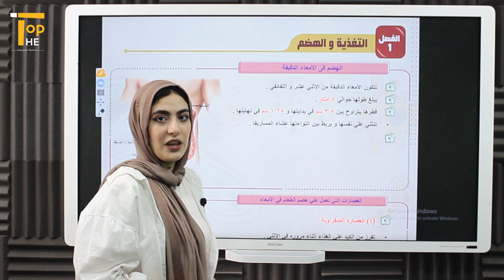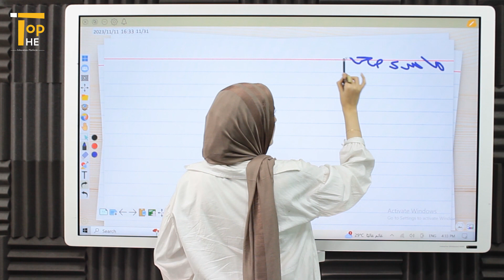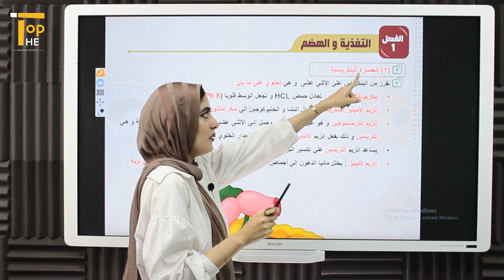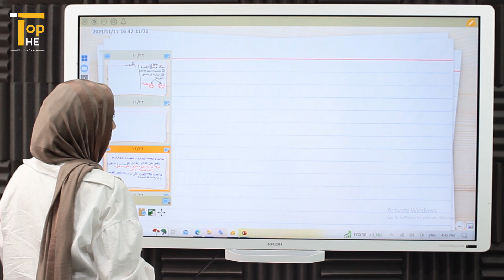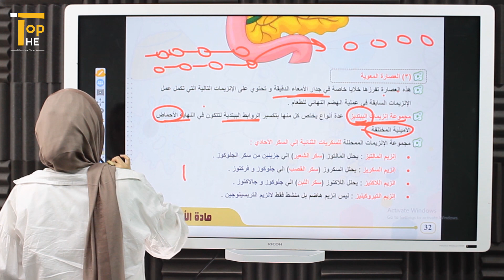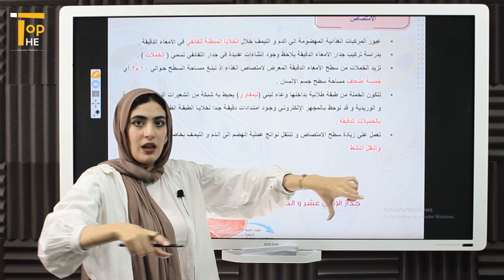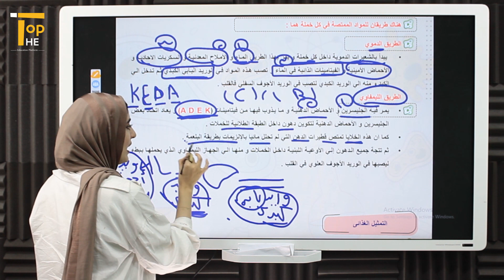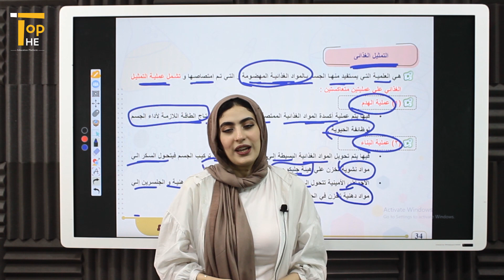التغذية غير الذاتية |الهضم في الأمعاء الدقيقة|أحياء تانيه ثانوي|أ/ مها محمود |منصة The Top التعليمية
شرح درس التغذية غير الذاتية - شرح الهضم فى المعدة والامعاء الدقيقة - في مادة الاحياء للصف الثانى الثانوي الترم الاول نظام جديد 2024 شرح الهضم في الامعاء الدقيقة احياء تانية ثانوي الترم الاول شرح درس التغذية غير الذاتية الهضم في الانسان الأمعاء الدقيقة حل اسئلة التغذية غير الذاتية الهضم في المعدة والامعاء الدقيقة
ومتنساش .. !!
تتابعنا علي ...

منصة The Top التعليمية هي المنصة رقم 1 في مصر ☝️
 💥هدفنا توفير افضل نظام تعليمي لطلاب الثانوية العامة بجميع مراحلها بأقل تكلفة مع دروس تفاعلية وامتحانات وبنك اسئله 💥الحضور والغياب عن طريق متابعتنا مده مشاهده الطالب للدرس بالثانيه وعليه متابعه الدرس كامل والاجابه علي الاختبار الالكتروني المرفق مع الدرس لكي يتمكن من متابعه الدرس الذي يليه 💯
 💥كل درس فالمنهج له الفيديو الخاص به والامتحان الالكتروني الخاص به💯
 💥 توفير جدول دراسي منظم لكل مرحله تعليميه💫 💥خطه دراسيه شامله👍
💥 بنك اسئله لكل ماده وامتحانات لكل درس وكل وحده👌 💥امتحانات شامله لكل ماده 👊
💥 الابلكيشن يعمل بنظام الاندرويد وios🙏
💥 امكانيه الدخول بالكمبيوتر او الابتوب عن طريق الويب سايت🤳
 💥والمزيد والمزيد من المزايا الرائعه ستكتشفها بنفسك❤